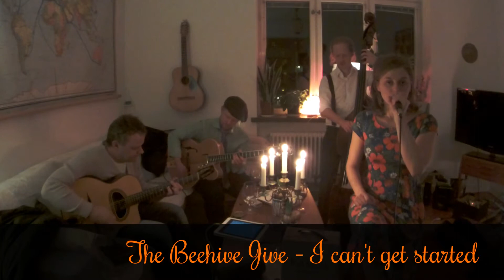Beehive Jive - I can't get started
The Beehive Jive

Latest news: The singer, composer, and dancer Mimi Terris is presenting her brand new band for lindy hoppers and balboa dancers, The Beehive Jive!
Deeply rooted in the classic jazz tradition of the 30’s, like Slim & Slam, Django Reinhardt and the old time biggies, The Beehive Jive can’t wait to swing you out. This band starrs guitar heroes Måns Persson and BG Sahlin, and James Whife the one and only on double bass. AND; they all fit in one car to come play in your hometown. :)